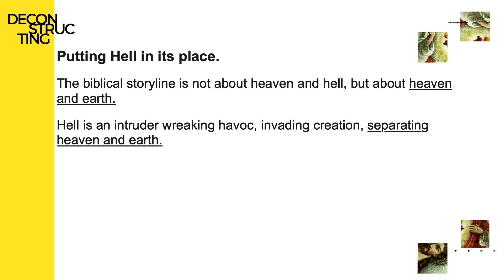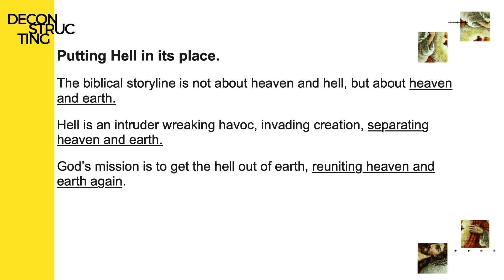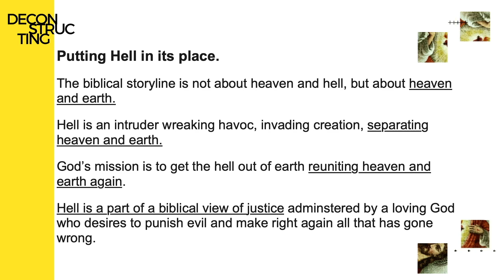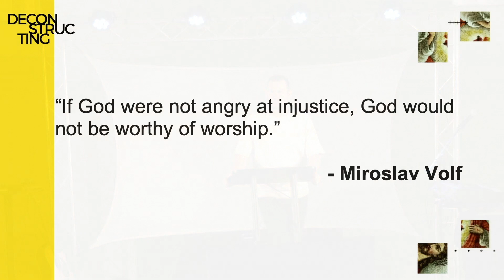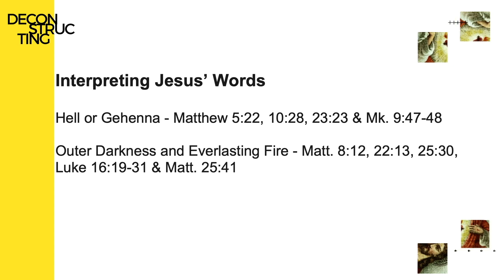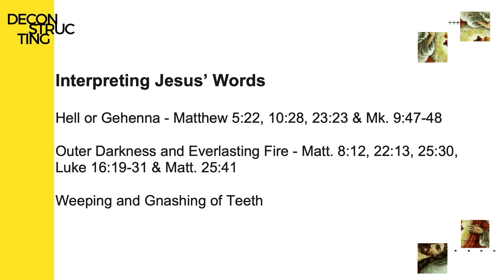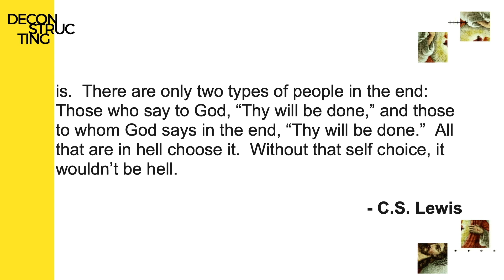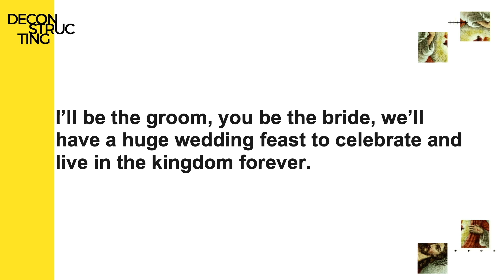Deconstructing // Hell: The truth about hell // Philip Muela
Hell is one of the most difficult doctrines to discuss. It’s loaded with cultural caricatures and triggering sentiments that has led many to reject a God who would allow such a place to exist. But what does the Bible really say about hell and how can the truth of hell strengthen your confidence in the goodness of God?